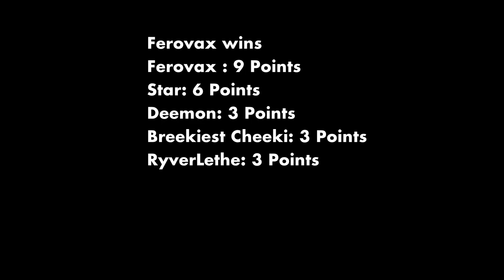One In The Chamber - Escape From Tarkov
One round in the chamber. Five men in. One man leaves. Let's go